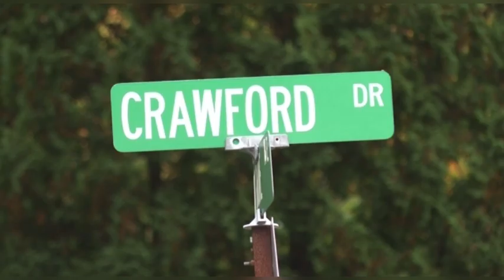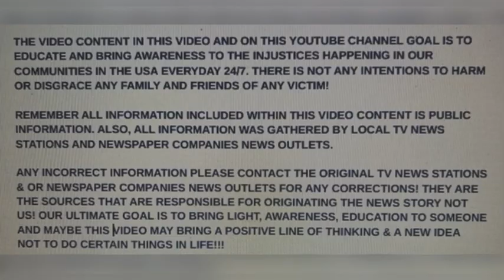HUSBAND 64 SHOT KILLED WIFE 58 & THEIR DAUGHTER 32 DOMESTIC! OCT 6, 2024 BATH, MAINE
"D" SHAME!!! HUSBAND 64 SHOT KILLED WIFE 58 & THEIR DAUGHTER 32 DOMESTIC! OCT 6, 2024 BATH, MAINE

YOUTUBE.COM/@realwomenmurdersnotfiction9264